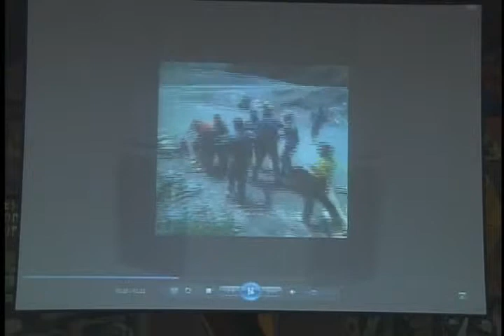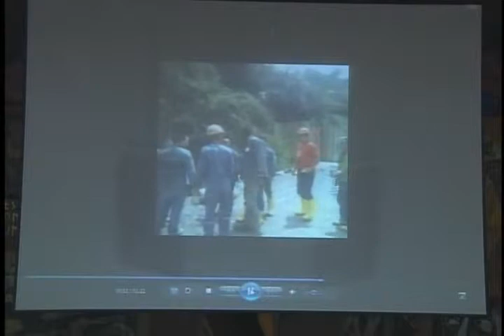SESIÓN 306 INTERVENCIÓN ASAMBLEÍSTA CÉSAR SOLÓRZANO